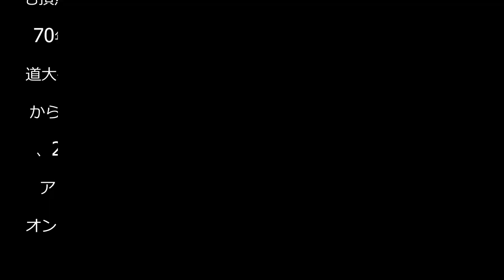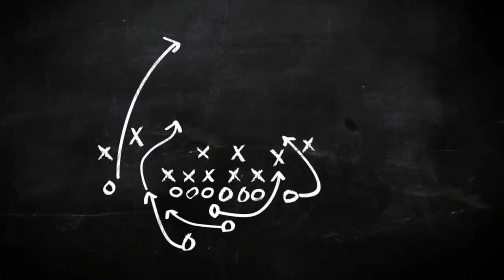【町田】黒田剛監督の価値ある最初の勝ち点１「選手権と相当違う」勝負服変えるも理想は変わらず - Ｊ２ : 日刊スポーツ